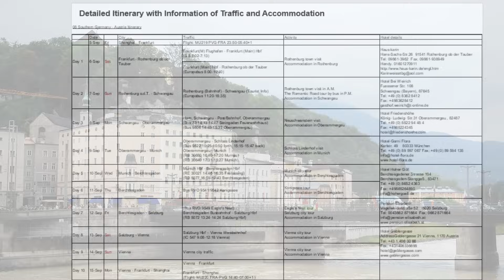23. 中国家庭喜欢槟城的另一个理由 | 每天都像在旅行！槟城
探索槟城独特的四星五星度假酒店体验！在视频中，我们展示了这些酒店特有的亲民魅力，从十几令吉的咖啡到无敌海景，再到贴心考虑。顺便回忆了15年前德奥蜜月旅行的快乐时光，我们现在槟城定居，享受轻松融合旅行于生活的愉悦。加入我们，探索槟城，感受旅行融入生活的乐趣！